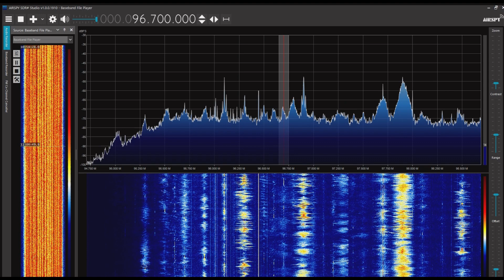中山広播電視台綜合広播 96.7MHz 2023/06/05 1100JST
Sporadic E layer multi skip
Airspy R2＋SDR#＋CLP-5130-1

広東省中山市
距離：2900km